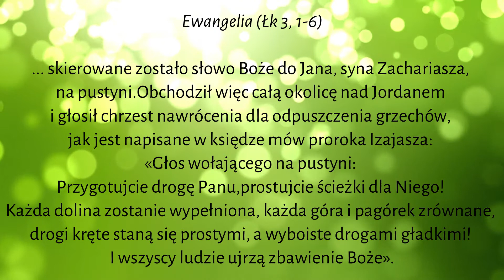Ewangelia na dziś - II Niedziela Adwentu - 05.12.2021